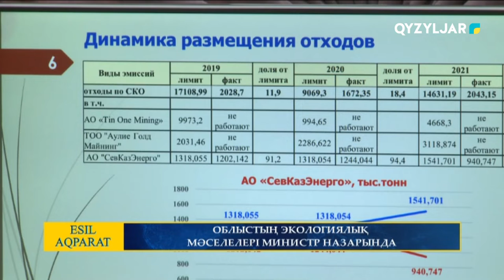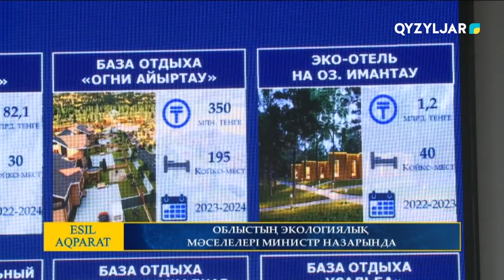Облыстың экологиялық мәселелері министр назарында